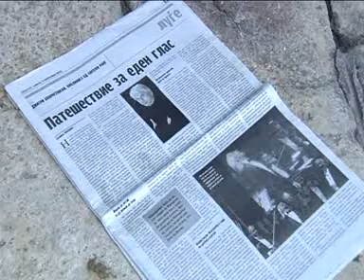Trough the eyes of Jasmina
Dmitri Hvorovstovski trough the eyes of his fan